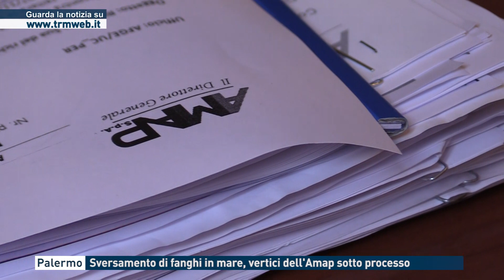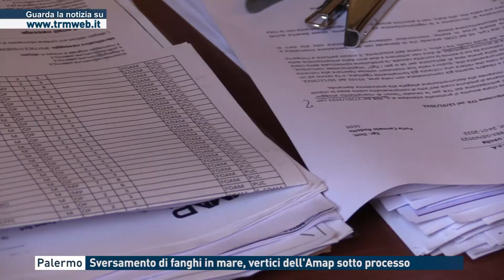Palermo - Sversamento di fanghi in mare, vertici dell'Amap sotto processo